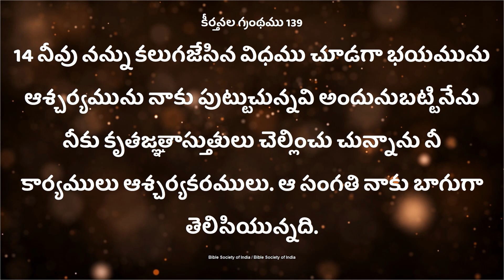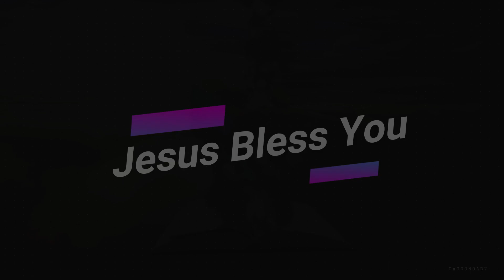23rd May 2020||హోసన్నా మినిస్ట్రీస్ అనుదిన కృప||ఆశ్చర్యము||Pas.Ramesh